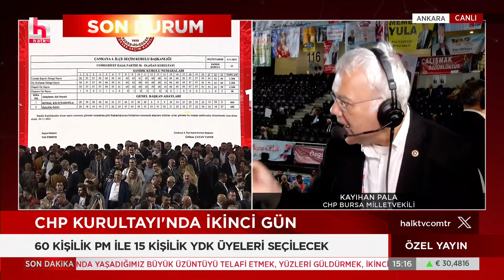CHP'li Suat Özçağdaş, Özgür Özel'i hedef alan Erdoğan'a yanıt verdi: Ne haddi ne de hakkıdır!